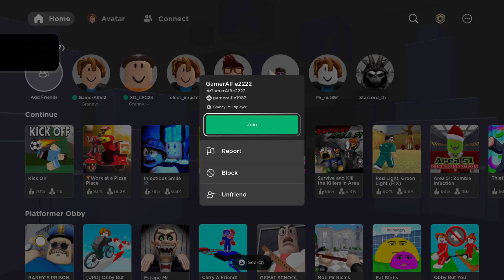Roblox_20240113210551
Roblox
Strength in Numbers (BRONZE)
You joined a PlayStation™Network party and played a Roblox game.